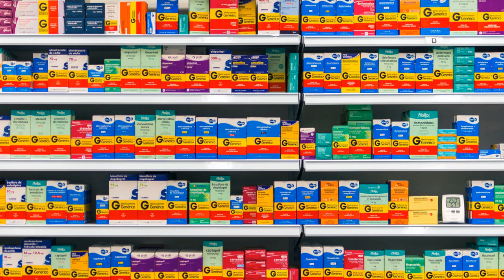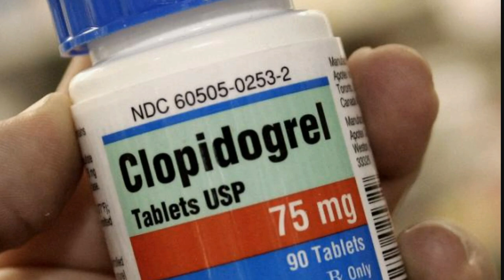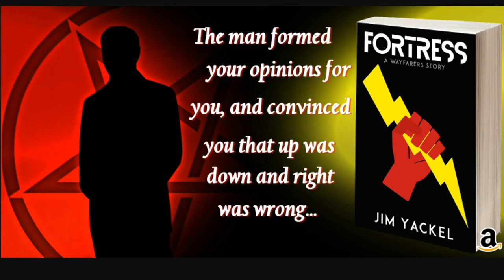Death of Billionaire Founder of Canadian Drug Firm Apotex Labeled 'Suspicious'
Canada's global pharmaceutical giant Apotex has confirmed the death of its billionaire founder Barry Sherman, after police reported two "suspicious" deaths at the couple's upscale Toronto home...